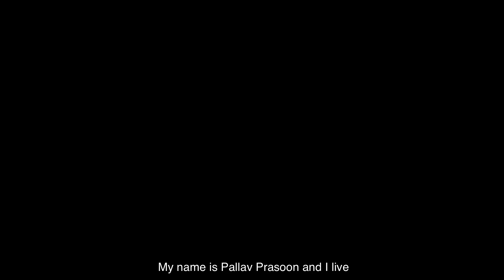NEET UG 2025 Topper | Pallav Prasoon AIR 83 | From a Medical Dream to a Milestone!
Meet Pallav Prasoon, NEET UG 2025 Topper (AIR 83), who turned his medical dream into a milestone! In this inspiring testimonial, Aditya walks you through his NEET preparation journey, his aim for AIIMS, and how the expert guidance from Aakash Institute gave him the edge to succeed. 🧠🏥